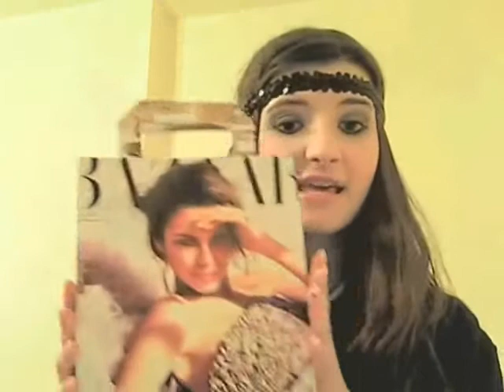enviro-MENTAL - events update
enviro-MENTAL has had several selling opportunities these past few months, including school concerts and local trade fairs. Isla, as Communications Director will talk to you about what has been happening.

enviro-MENTAL,
Bringing eco-friendly back!